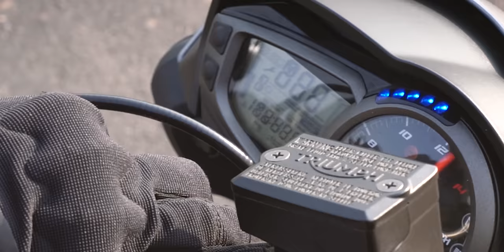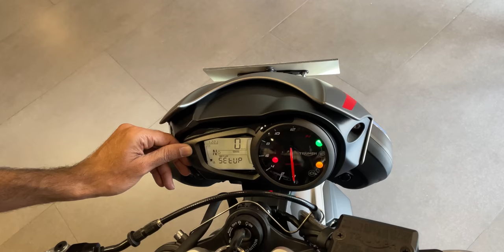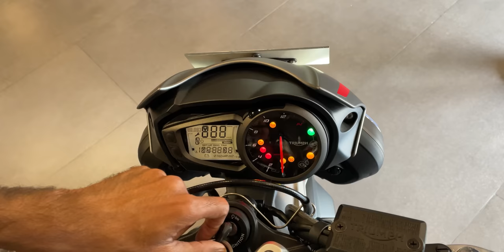My New Triumph Bike